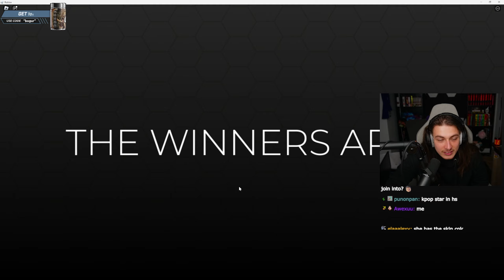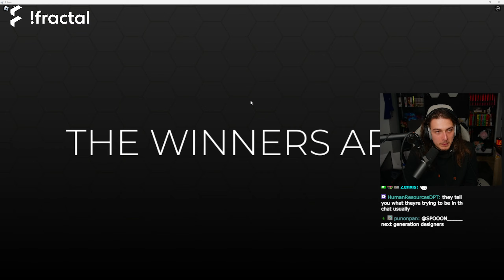Bogur FINALLY Plays Dress To Impress!